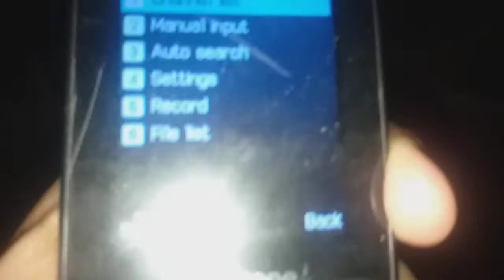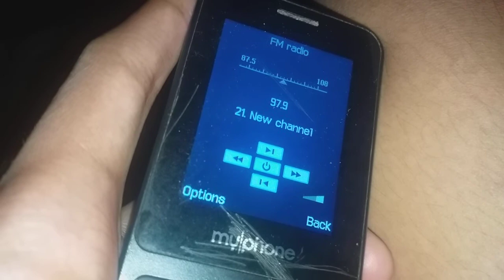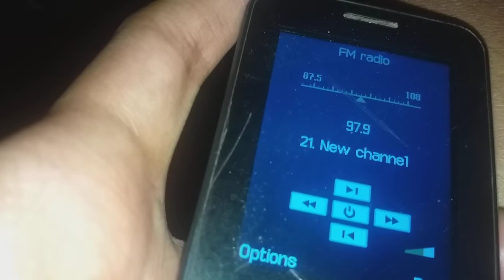97.9 Home Radio Sign Off (April 19, 2021)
You Have Been Listening to 979 Home Radio: DWQZ-FM.

A Commercial Radio Station Owned And Operated By Insular Broadcasting System, Inc., Authorized By The National Telecommunications Commission With Station License Number # BSD-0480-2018 (REN/MOD) 0640, Effective from June 9, 2018. to expire on October 14, 2021.

Radio station DWOZ-FM Operates with the power of 25,000 watts.

Our Studio Is Located at The 5th Floor, Citystate Center, 709 Shaw Boulevard, Barangay Oranbo, Pasig City, And our Transmitter Is Located at Nuestra Senora De La Paz Subdivision, Barangay Sta. Cruz, Antipolo City.

979 Home Radio: DWQZ-FM, Is Operated, And Maintained By The Following Personnel, Duly Licensed By The National Telecommunications Commission.

Electronics And Communications Engineer:

• Eugene C. Castro, With PRC License No. PECE 808
• Cielou R. Pingol, With PRC License Number ECE 0062336
• Thomas Sales: ECE Number 3010
First Class Radio Telephone Operators:

• Roderick M. Luna, with License No. 92-1PNCR-1464
• Nover D. Pondanera, with License No. 13-1PNCR-23657
• Edgar Alan M. Abamo, with License No. 41-1PNCR-9593
979 Home Radio DWQZ-FM, Now Signing Off!, Mga Kabayan Ang Pambansang Awit Ng Pilipinas.